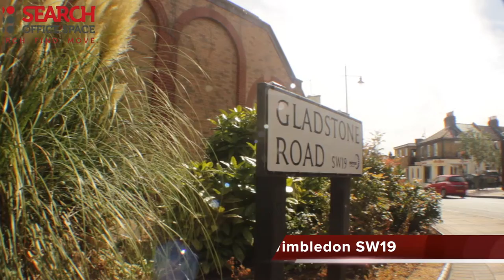Serviced Offices in Gladstone Road,- Wimbledon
Serviced Offices in Wimbledon

Facilities at this office space include; access to executive conference suites; kitchen and recycling facilities; ergonomic furnishings; high-speed internet; on-site management and staff; leased line; 24 hour access through a manned reception station and a comprehensive IT and communications network.

The office is just a short walk from Wimbledon station, providing access to the District line and National Rail services.  Both Merton Park tram station and South Wimbledon tube station are within walking distance and provide access to the Northern line and tram network.  Alternatively, the site is serviced by a number of bus, road and cycle routes.